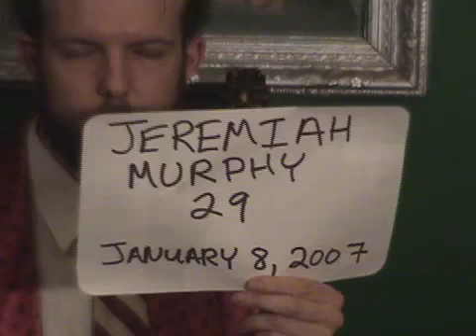Good Day, Mr. Harlacher...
In 2007, Jeremiah Murphy submitted a video audition tape to up and coming film director John Harlacher.